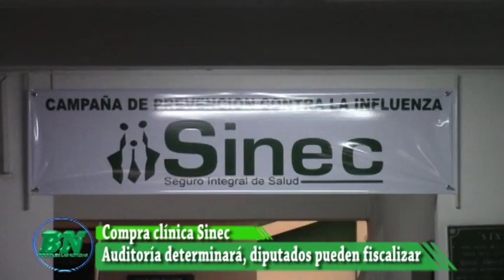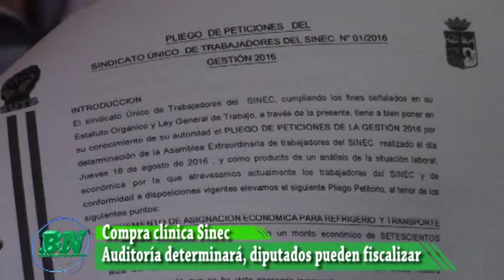Compra de clínica por Sinec, auditoría determinara si hay irregularidad, diputados pueden fiscalizar